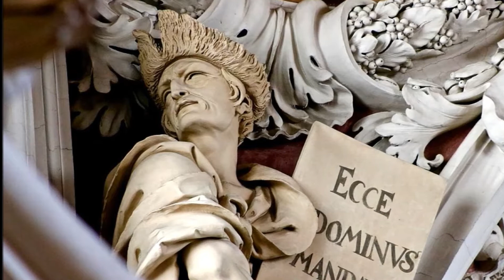BERLINER "CARL MARIA VON WEBER" MÄNNERCHOR ~ Ave Maria - Georg Sorg ~ Ltg. ANDREAS WIEDERMANN (1995)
" EIN GALA-ABEND UNVERGÄNGLICHER LEIDER "
- Männerchöre singen die schönsten Volkslieder -

- Der Dresdner Kreuzchor, Ltg. Martin Flämmig
- Mitglieder des Staatsopernchores Stuttgart, Ltg. Ulrich Eistert
- Männerchor des Rundfunkchores Leipzig, Ltg. Jörg-Peter Weigle
- Berliner "Carl Maria von Weber" Männerchor, Ltg. Andreas Wiedermann
- Männerchor des Rundfunkchores Berlin, Ltg. Dietrich Knothe
- Berliner "Carl Maria von Weber" Vokalensemble, Ltg. Andreas Wiedermann
- Die Singphoniker - Vokalensemble

01. Was gleicht wohl auf Erden, " aus "Der Freischütz" ~ Carl Maria von Weber
02. Ein Jäger aus Kurpfalz ~ August von Othegraven
03. Ach, wie ist's möglich dann ~ Friedrich W. Kücken
04. Das Wandern ist des Müllers Lust ~ Carl Friedrich Zöllner
05. Als wir jüngst in Regensburg waren ~ Volksweise, Satz: Siegfried Matthus
06. Hab oft im Kreise der Lieben ~ Friedrich Silcher
07. Wein und Liebe ~ Franz Schubert
08. Lied im Freien ~ Franz Schubert
09. Mein Mädel hat einen Rosenmund ~ Johannes Brahms / Wilhelm von Zuccalmaglio
10. Zum Rundentanz ~ Franz Schubert
11. Der Speisezettel ~ Carl Friedrich Zöllner
12. Es flog ein alter Käfer ~ Wenzel Heinrich Veit
13. Ännchen von Tharau ~ Friedrich Silcher
14. Ich weiß nicht was soll es bedeuten, "Die Loreley" ~ Friedrich Silcher
15. Kein Feuer, keine Kohle ~ Sächsisches Sonnenwendelied - Satz: Ernst Rudorff
16. Im Krug zum grünen Kranze ~ Volksweise, Wilhelm Müller - Simon Breu
17. Das Dörchen ~ Franz Schubert
18. Kein schöner Land ~ Wilhelm von Zuccalmaglio
19. Gott sei mir gnädig ~ Carl Seitz
20. Ave Maria ~ Georg Sorg
21. Der Maibaum ~ NIederländisches Volkslied
22. Agnus Dei, aus "Missa Classica" ~ Gerd Sorg
23. Du unsere Freude, "O Tebe raduetsja" ~ Russischer Kirchengesang
24. Die Himmel rühmen ~ Ludwig van Beethoven
25. An Sankt Raphael ~ Kath. Bittergesang v. 1623 ~ Arr.: Friedrich Gernsheim
26. Cherubim-Hymne, "Cheruwimskaya pesn" ~ Russischer Kirchengesang
27. Schäfers Sonntagslied, "Das ist der Tag des Herrn" ~ Conradin Kreutzer
28. Lützows wilde Jagd, "Was glänzt dort im Walde" ~ Carl Maria von Weber

- READER'S DIGEST, Verlag Das Beste GmbH, Stuttgart 1995